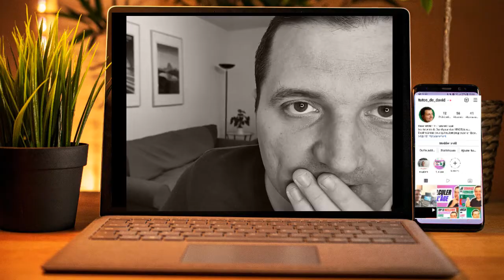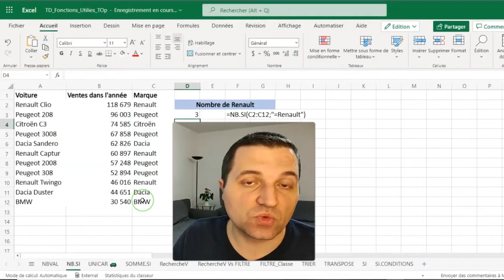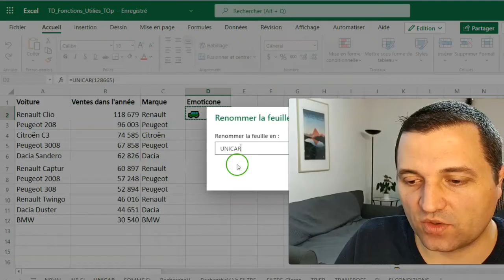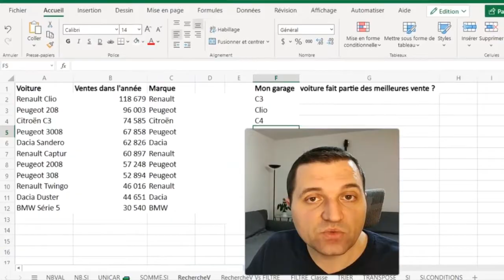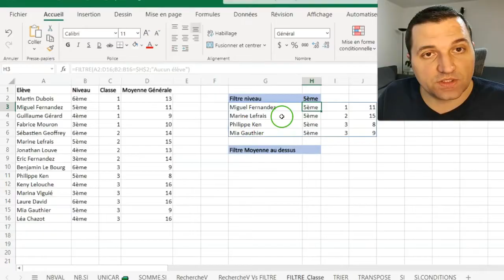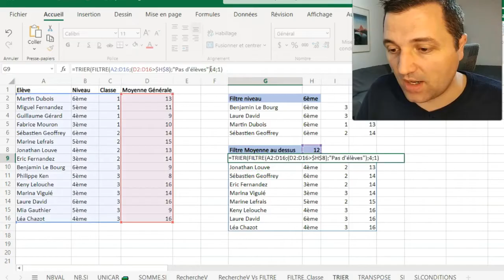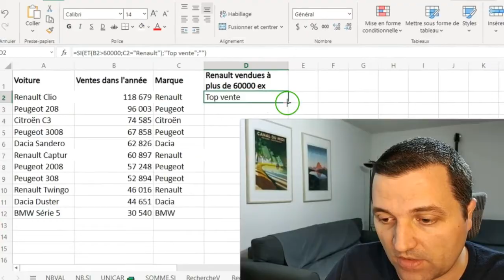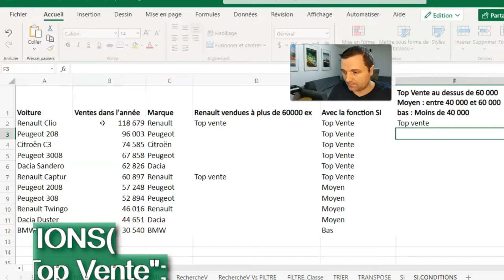Fonctions Excel les plus utilisées TOP 10 💡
▶Pour vous entraîner, retrouvez le fichier de démonstration de cette vidéo des "fonctions Excel les plus utiles" à télécharger

🚀 Découvre Ma FORMATION EXCEL pour maîtriser plus de fonctions Excel et devenir un Expert

TOP 10 des fonctions Excel les plus utilisées. Ce classement des 10 formules excel les plus utilisées vous donneront un aperçu de la puissance d”Excel. Avec toutes ces formules excel les plus utilisées en entreprise, vous aurez une meilleure compréhension d’Excel. Maîtriser les 5 fonctions principales est déjà un bon apprentissage, mais si vous maîtrisez les 10 fonctions Excel, alors vous serez un maître en la matière ! Une grosse vidéo de tutoriel qui vous apportera beaucoup puisqu'on parle de cas pratiques grâce à ce classement des meilleures formules excel ! Du concret ! Tout est démontré avec des exemples, c'est bien mieux !

Cette vidéo est destinée à tous les utilisateurs Excel débutants ou confirmés qui se disent :
✅Je ne connais pas les formules qui permettent d'utiliser Excel de manière efficace.
✅Je veux connaitre les formules Excel et savoir ce qu’on peut en faire
✅Je veux des exemples d’utilisation des fonctions Excel les plus utiles

Certaines fonctions Excel (FILTRE, TRIER, TRANSPOSE) nécessitent l’utilisation de les dernières versions Office Excel accessible ici 📌 EXCEL VERSION: Microsoft Office 2024

Je suis sûr que vous allez progresser en Excel grâce à cette vidéo de démonstration des fonctions Excel les plus utiles.

00:00 Intro
01:04 Qui suis-je ?
01:22 Fonction Excel #1 NBVAL qui compte le nombre d'éléments
03:10 Fonction Excel #2 NB.SI qui compte que certains éléments
04:30 Fonction Excel #3 Surprise  😀
05:50 Fonction Excel #4 SOMME.SI qui fait une somme sur certains éléments
07:08 Fonction Excel #5 RECHERCHEV de recherche verticale
09:50 Fonction Excel #6 FILTRE pour être un PRO 📌
11:19 Fonction Excel  #6 FILTRE Exemple 2 gestion d'une classe 📌
12:13 Fonction Excel #7 TRIER  📌
13:33 Fonction Excel  #8 TRANSPOSE qui transforme lignes en colonnes
15:07 Fonction Excel  #9 SI et ET pour exprimer des conditions multiples
16:53 Fonction Excel  #10 SI.CONDITIONS pour clarifier des conditions complexes
19:24 Outro

👤 Qui suis-je  ?
Un ingénieur en informatique de formation depuis plus de 15 ans ayant un gout prononcé pour la pédagogie. Et sinon... un mari et papa de 2 enfants à Toulouse. Entre 2 couches, je prépare mes vidéos ! J'aide les utilisateurs Excel à devenir PRO 💪